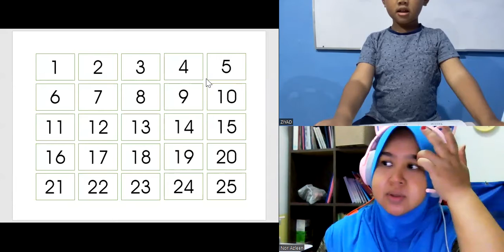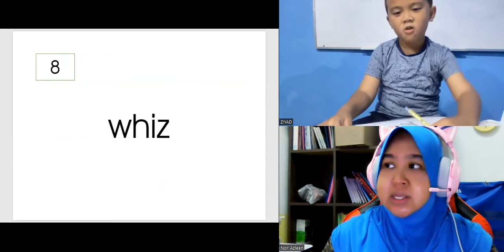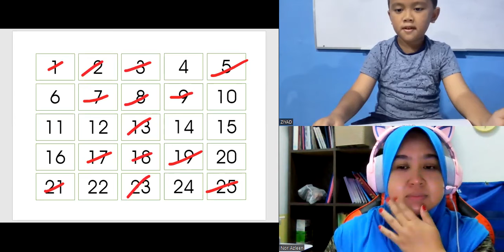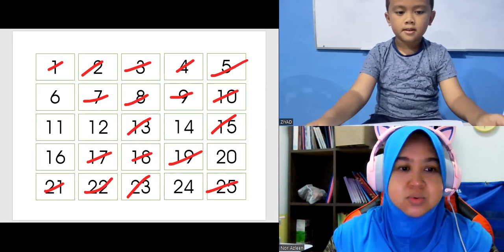Belajar Online Pun Boleh Main Game